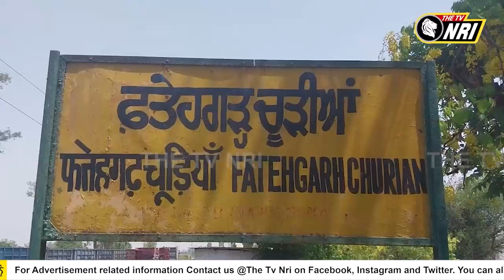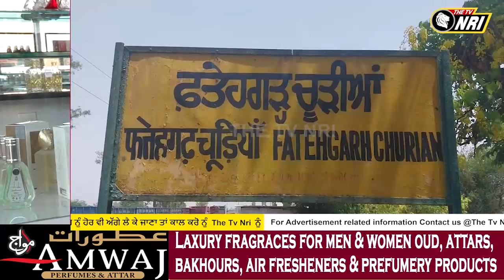ਰੇਲਵੇ ਸਟੇਸ਼ਨ ਵਿਖੇ ਮਾਲ ਗੱਡੀ ਰਾਹੀਂ ਲੱਥਦੇ ਕੋਲੇ ਦੇ ਰੈਕਾਂ ਵਿਰੁੱਧ ਲੋਕਾਂ ਨੇ ਕੀਤਾ ਰੋਸ ਪ੍ਰਦਰਸ਼ਨ ....!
ਫ਼ਤਹਿਗੜ੍ਹ ਚੂੜੀਆਂ ਦੇ ਰੇਲਵੇ ਸਟੇਸ਼ਨ ਵਿਖੇ ਮਾਲ ਗੱਡੀ ਰਾਹੀਂ
ਲੱਥਦੇ ਕੋਲੇ ਦੇ ਰੈਕਾਂ ਵਿਰੁੱਧ ਲੋਕਾਂ ਨੇ ਕੀਤਾ ਰੋਸ ਪ੍ਰਦਰਸ਼ਨ
         ਕੋਲੇ ਕਾਰਨ ਲੋਕ ਹੋ ਰਹੇ ਨੇ ਬਿਮਾਰ